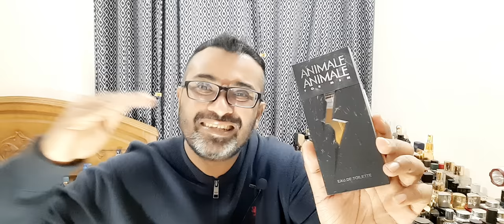20 Perfect Winter Only Fragrances (2022)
Winter is around the corner so I decided to put up this list for people who love darker, sweeter, spicier cold weather fragrances and I focused on some lesser talked about ones mostly. these are all amazing and in no order, check out my full review on each,

Honorable mentions
1. CK Euphoria Amber Gold Men
2. YSL M7 Oud Absolu

The list
1. Paco Rabanne 1 Million Elixir
2. Paco Rabanne Phantom
3. Thierry Mugler Angel Muse
4. YSL Black Opium EDP
5. Tom Ford Noir Femme
6. Luxodor Oud Saffron
7. Thierry Mugler Angel Men/A*men
8. Louis Cardin Sacred
9. Givenchy Pi
10. Paco Rabanne 1 Million Prive
11. Amouage Sunshine Man
12. Ted Lapidus Altamir
13. Issey Miyake L'Eau D'Issey Noire Ambre
14. Armani Stronger With You Oud
15. Lattafa Ameer Al Oudh Intense Oud
16. Guerlain La Petite Robe Noire Black Perfecto EDP
17. Rasasi Daarej Pour Homme
18. Salvatore Ferragamo Pour Homme Oud
19. Animale Animale
20. Maison Martin Margiela Replica Jazz Club